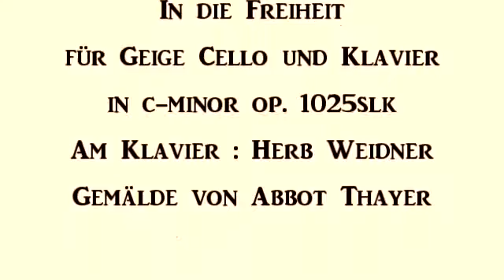Herb Weidner In die Freiheit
Voran in die Freiheit. Musik für Klavier und Geige in c-moll op.1025slk. Am Klavier : Herb Weidner. Gemälde von Abbott Henderson Thayer